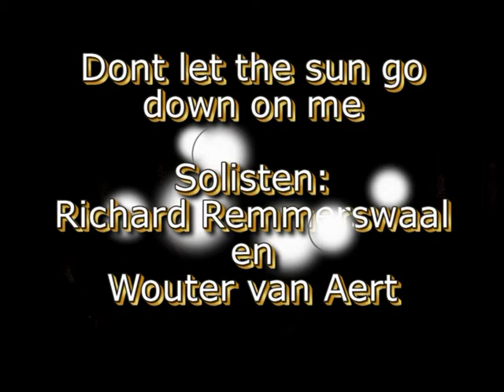Dont let the sun go down on me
Promsconcert Feel the Music III door Muziekvereniging Fidelis te Breda.
Uitvoeringen 19 en 20 april 2013
Solisten: Richard Remmerswaal en Wouter van Aert